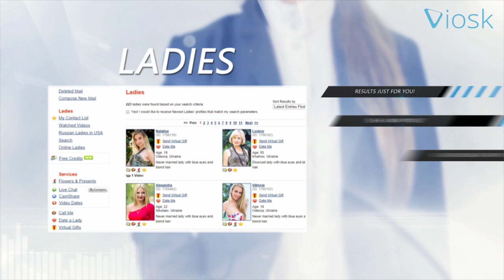AnastasiaDate Search Tutorial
Let AnastasiaDate invite you to the world of dating the most beautiful women in the world. Watch this tutorial video to search for your best match!

AnastasiaDate.com is the leading website for international online dating with European single women. AnastasiaDate brings together international singles with the highest response rate in the online dating world!